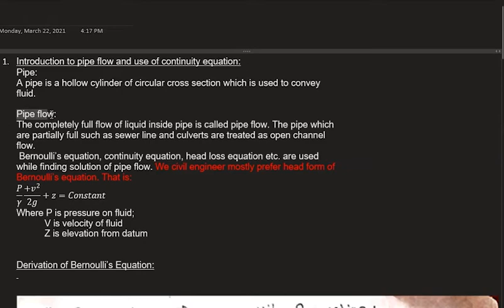Pipe flow, Bernoullis Equation and Continuity Equation in Nepali Language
Guys aja teti ramro video baneko jasto lagena hope next time technique ali badalnu parla to make better video